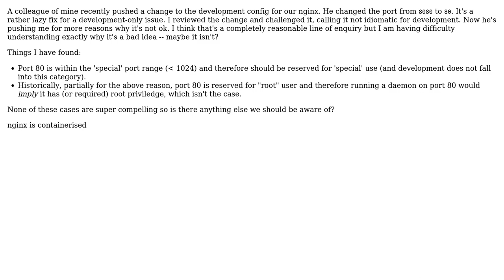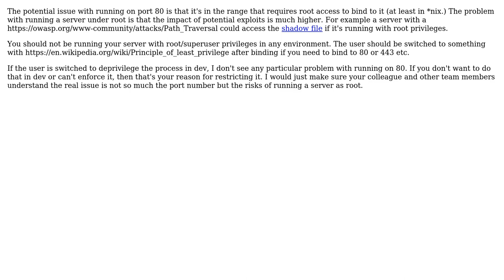Software Engineering: Why should we not use port 80 during development?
With thanks & praise to God, and with thanks to the many people who have made this project possible! | Content (except music & images) licensed under CC BY-SA | Music | Images & others | With thanks to user Robert Harvey user JimmyJames user Antony Woods and the Stack Exchange Network Trademarks are property of their respective owners. You are responsible for your own actions.